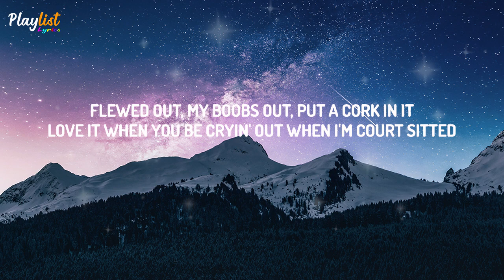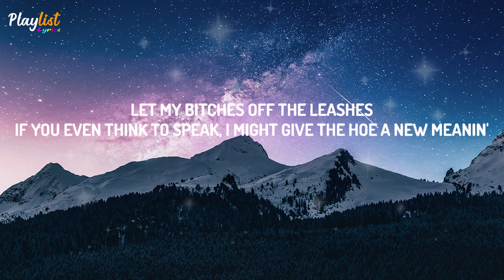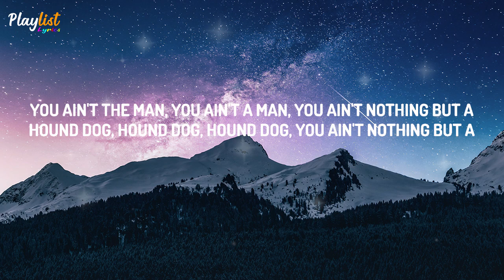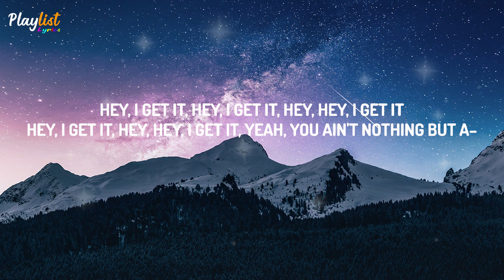Doja Cat - Vegas (From the Original Motion Picture Soundtrack ELVIS) (Lyrics)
📜 Lyrics :

[Intro: Shonka Dukureh]
Yeah

[Chorus: Doja Cat, Shonka Dukureh]

[Verse 1: Doja Cat, Shonka Dukureh]
Two fingers up, one down with my toes ten
Flewed out with my boobs out, put a cork in it
I don't think he gon' make it, do not let me start ragin'
, I'm losin' my patience, this ain't stayin' in Vegas (You ain't nothin' but a)

Hound dog, hound dog, hound dog (Yeah, yeah, said)

[Verse 2: Doja Cat, Shonka Dukureh]
And you gon' feel it for two weeks when I release you in them sheets (You ain't nothin' but a)
And keep my meanin' discreet, keep the cleanin' my gym
Then put that Yeezy in your teeth, let my demons off they leashes
If you even think to speak, I'ma give a whole new meanin'
When you said you live in a dream, we can keep that asleep

[Outro: Shonka Dukureh]
Yeah, you ain't nothin' but a